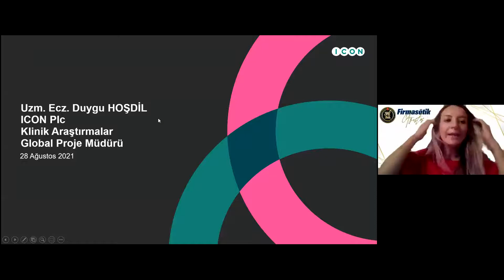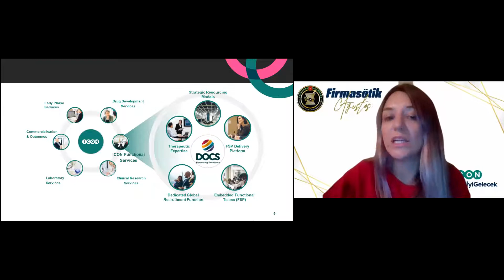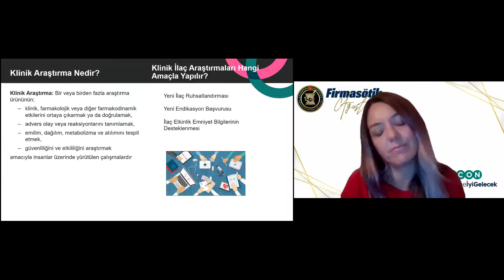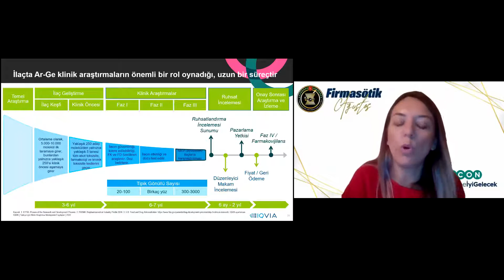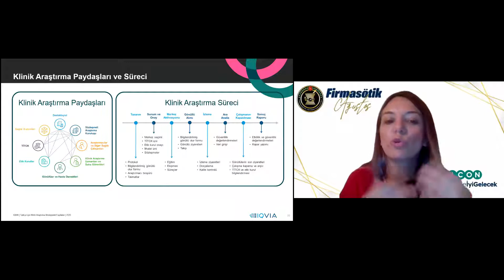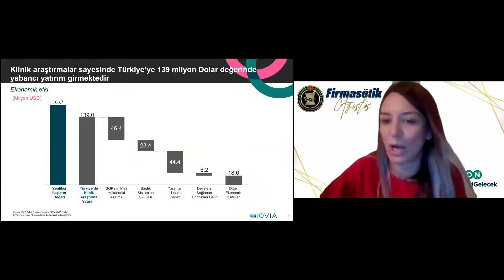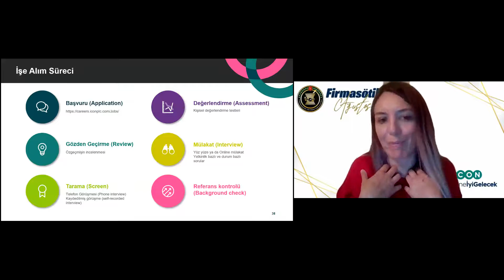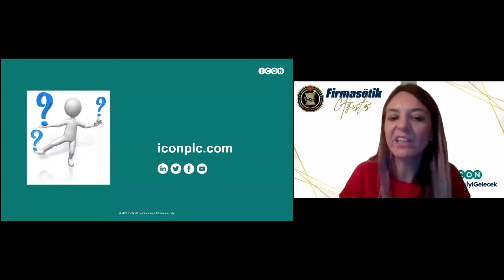Firmasötik Ağustos | Uzm. Ecz. Duygu Hoşdil Yayın Kaydı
Bu sene KariyerineİyiGelecek diyerek büyük bir heyecanla ikincisini düzenlediğimiz Firmasötik Ağustos’un sonuna gelmiş bulunmaktayız!

1000'den fazla kayıt alarak Türkiye ve Kıbrıs'taki eczacılık öğrencileri başta olmak üzere farklı birçok bölümden katılımcılarımızla bir araya gelerek 300+ katılımcıya ulaşan oturumlarımız ile gerçekleştirdiğimiz Firmasötik Ağustos boyunca, sektöre yön veren 8 farklı firmada görev yapmakta olan alanında oldukça başarılı 9 konuğumuzu ağırladık.

27 Ağustos Cuma günü saat 20.30’da ICON plc Global Proje Müdürü Uzm. Ecz. Duygu Hoşdil ile gerçekleştirdiğimiz “Klinik Araştırmalar ve ICON plc” başlıklı oturumumuzun kaydını kaçıranlar ve yeniden izlemek isteyenler için sizlerle paylaşıyoruz.

Konuşmacılarımıza ve katılımcılarımıza tekrar çok teşekkür ediyoruz! Düzenleyeceğimiz etkinliklerimizden haberdar olmak için takipte kalın, görüşmek üzere!